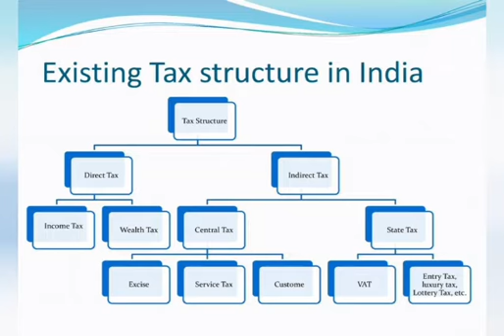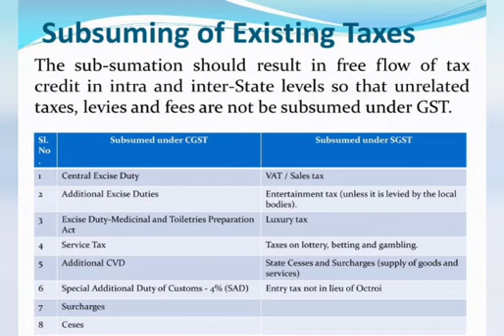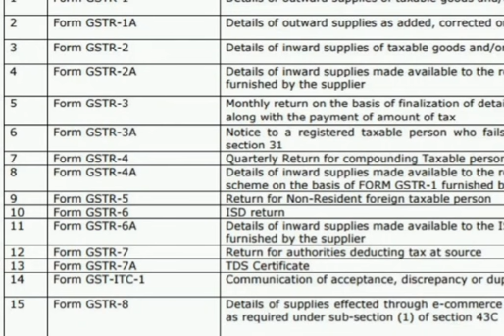use these charts in gst record bcom final years o.u.. must draw in record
my dear students draw these charts in record and write few questions and answers in gst record work